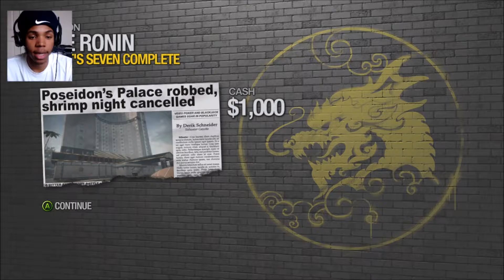Saints Row 2 Walkthrough/Gameplay Part 4 - MEETING THE RONIN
Saints Row 2 Walkthrough/Gameplay.  Available for Microsoft Windows, PS3, Xbox 360, & Linux.